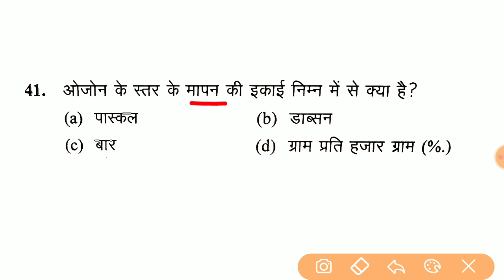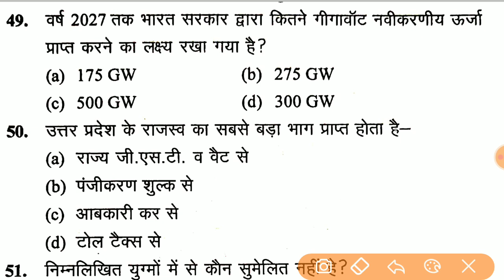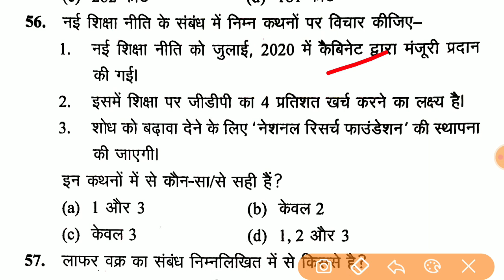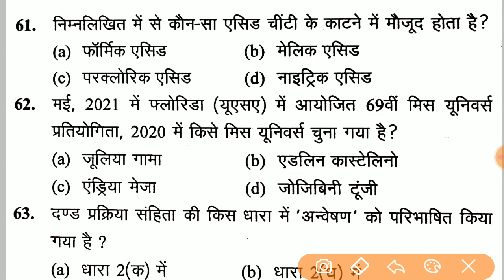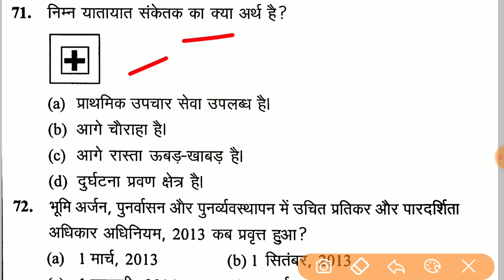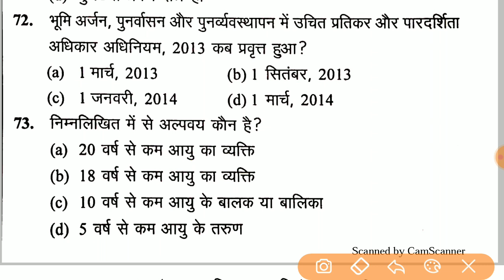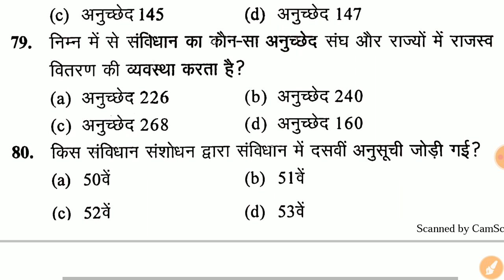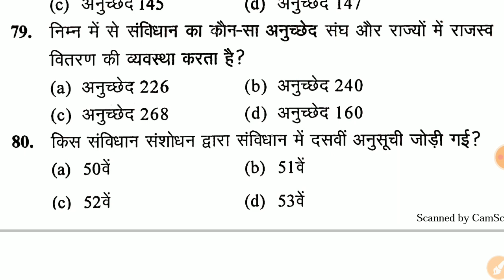GK Full Test For Upsi 2021 || Upsi Gk Online Test || मूल विधि